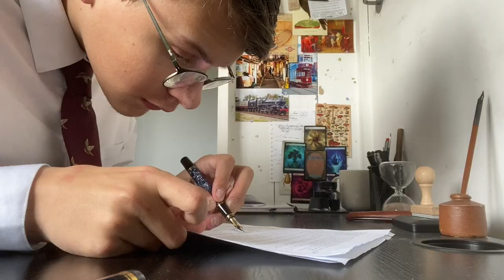Keeping An Interest In And Understanding Large Books | Reading 101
If you enjoyed this, then please head over to my Instagram for more to read or click the links below to be taken there immediately.